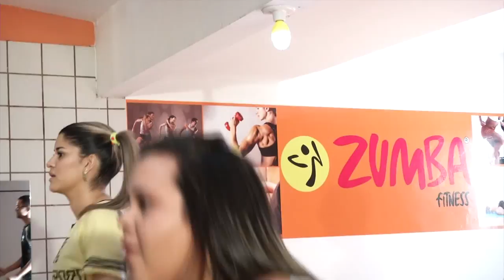Programa do Mariano - Zumba